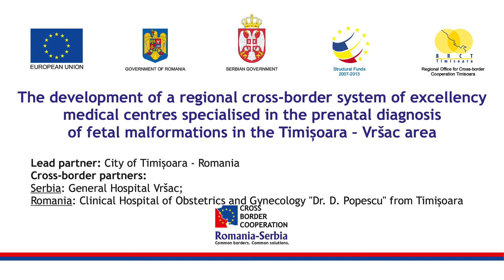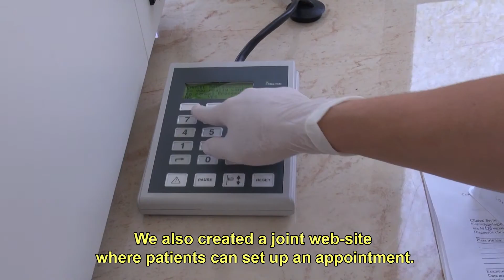Development of a regional cross border system of excellency medical centres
Development of a regional cross-border system of excellency
medical centres specialised in the prenatal diagnosis
of fetal malformations in the Timișoara – Vršac area... one of the projects implemented under the second call for proposals of the Romania - Republic of Serbia IPA Cross-border Cooperation Programme.

Lead partner: City of Timișoara - Romania

Cross-border partners:
Serbia: General Hospital Vršac;
Romania: Clinical Hospital of Obstetrics and Gynecology "Dr. D. Popescu" from Timișoara

Investing in your future!
Romania-Republic of Serbia IPA Cross-border Cooperation Programme is financed by the European Union under the Instrument for Pre-accession Assistance (IPA) and co-financed by the partner states in the programme.

The content of this material does not necessarily represent the official position of the European Union.
MIS ETC code: 1347
EC Day 2015 movies